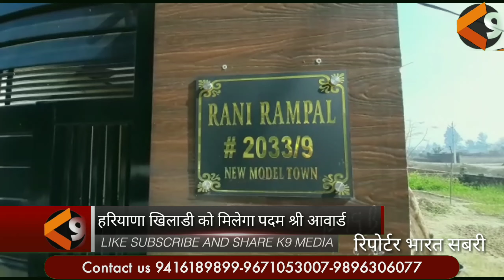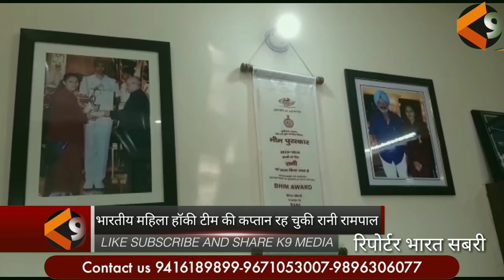खिलाड़ी रानी रामपाल को मिलेगा पदमश्री अवार्ड